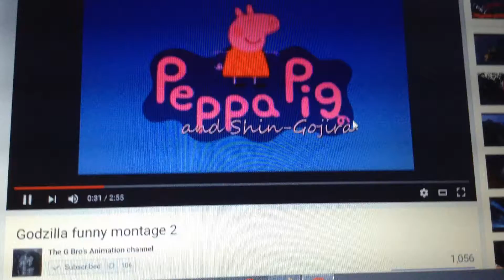That ruins it x'D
(Crys while smiling and starts laughing so hard lmao)